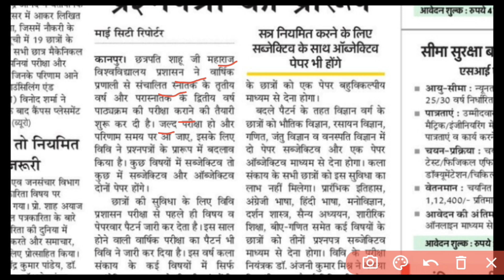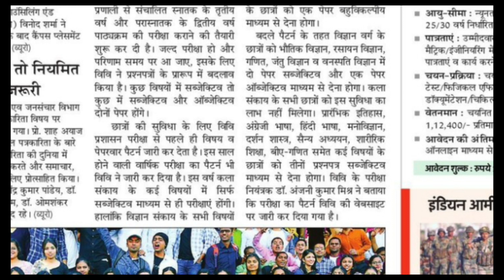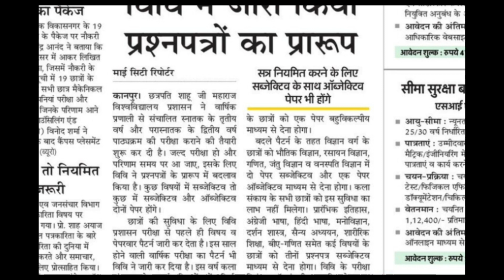Csjmu वार्षिक परीक्षा पैटर्न आ गया | Kanpur University varshik Pariksha objective Hogi ya subjective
Your Queries -
CSJM University varshik Pariksha pattern
Kanpur University BA third exam objective Hoga ya subjective
Kanpur University new Pariksha pattern
Csjm University BA BSc BCom exam news

bhai ko follow karna mat bhule:-